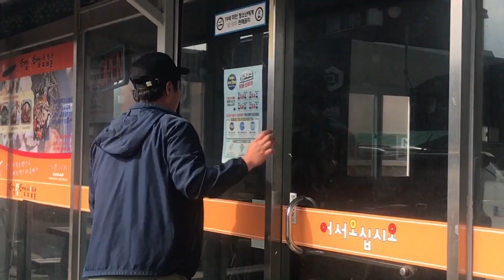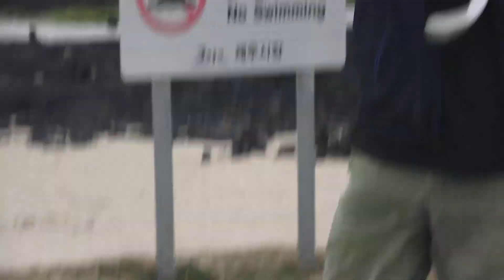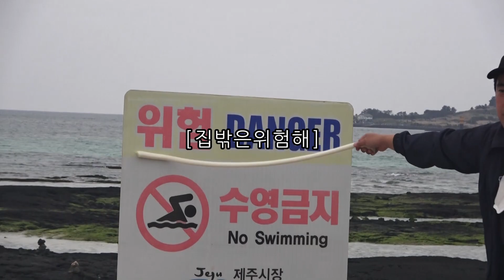이 떡볶이는 매우 위험합니다. 치명적인 가마솥 뎅져 떡볶이 | 상남자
위험하고 치명적인 가마솥 솥뚜껑 떡볶이
사회적 거리두기 떡볶이 만들기